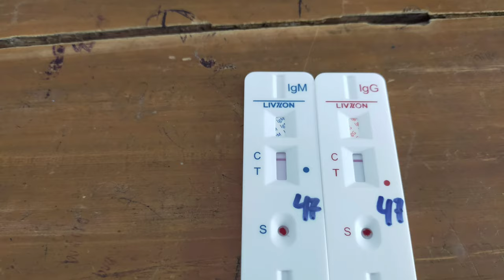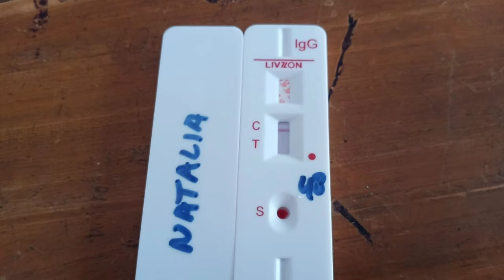TES RAPID DI PONDOK UNGU PERMAI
ada tes rapid gratis dan serentak
jadi bagi yang mau boleh langsung daftar aja di TKP
gak ada syarat apapun ysng penting warga blok b

dan Alhamdulillah belum Nemu yang positif selama saya mengantri
dan hasilnya langsung bisa diketahui kurang lebih 5 menit